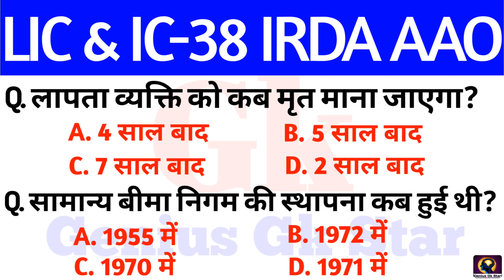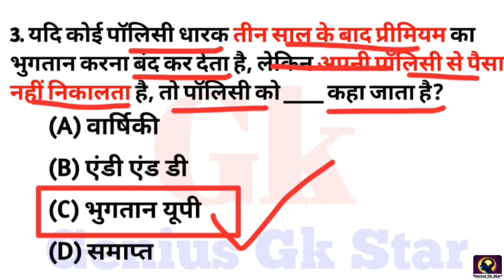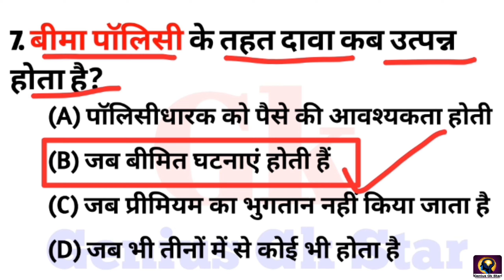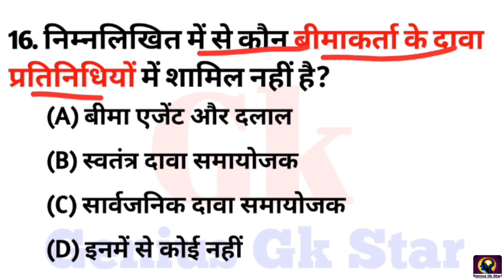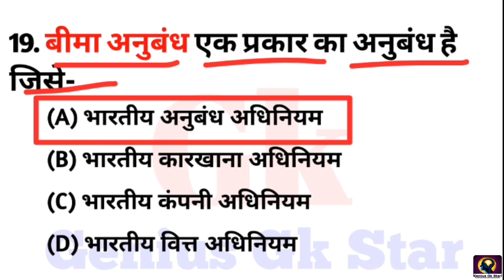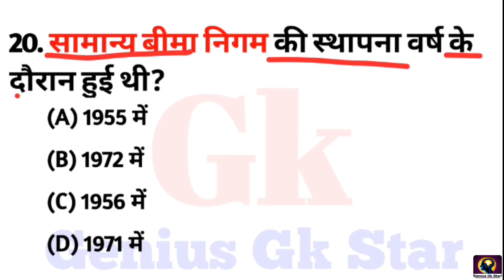Ic 38 exam || Lic exam related questions || IRDA exam gk